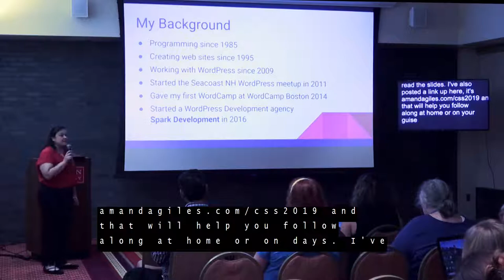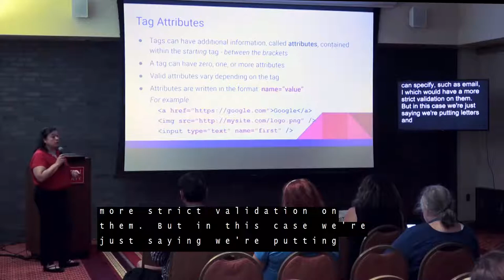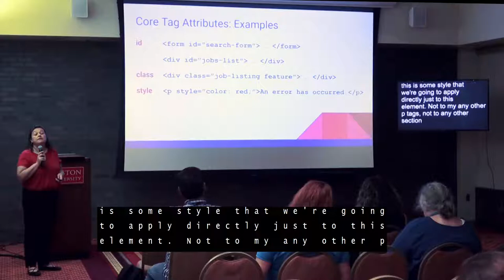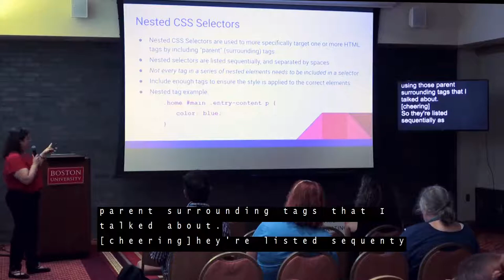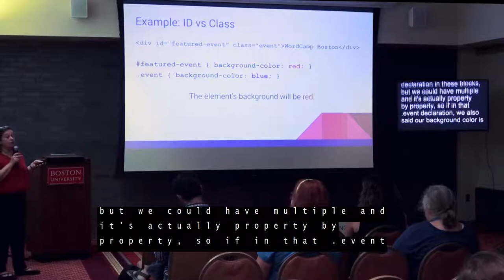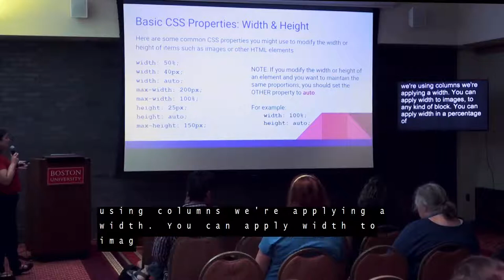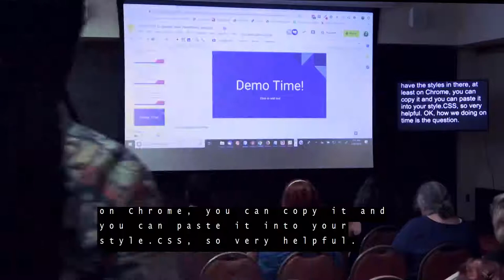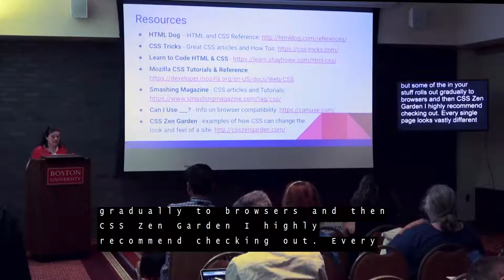Using CSS to Update Your WordPress Website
CSS (Cascading Style Sheets) is a language used to control the look and feel of your website. This powerful tool controls the spacing, coloring, fonts, and decorative elements (such as boxes and underlines) of your WordPress website. In this session, we’ll learn what CSS is, how to view the CSS already affecting your website, and how to add your own CSS.

Amanda Giles

Amanda Giles has been hooked on building websites ever since she built her own on her college’s server in 1994. In 2009 she got turned onto WordPress and now building custom WordPress themes and plugins is her primary business. She consults on her own and as part of Spark Development – a WordPress development-focused agency in NH. When she’s not building sites or running a WordPress meetup, she also write and performs spoken word as well as organizes the Portsmouth Halloween Parade.